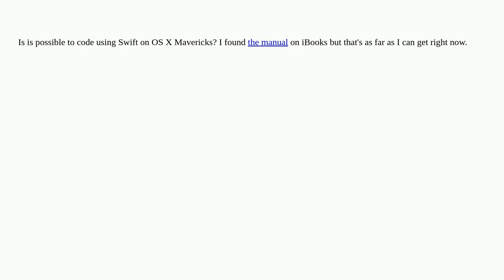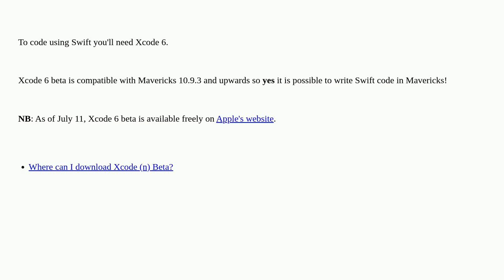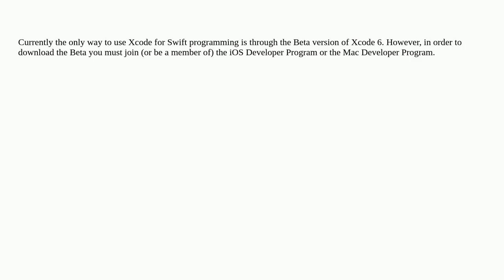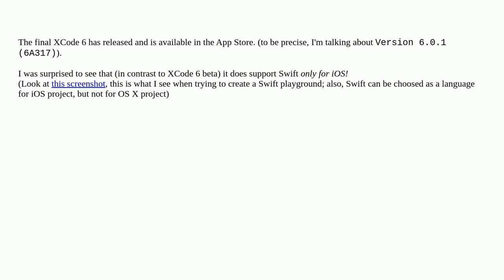Apple: Can I code using Swift on Mavericks?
Can I code using Swift on Mavericks?

A special thanks goes out to the community

  macos xcode